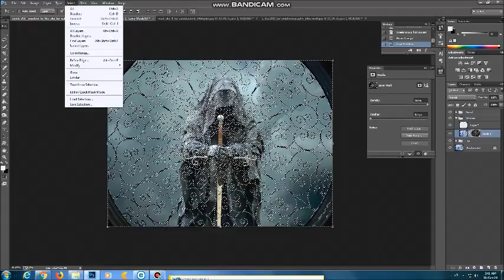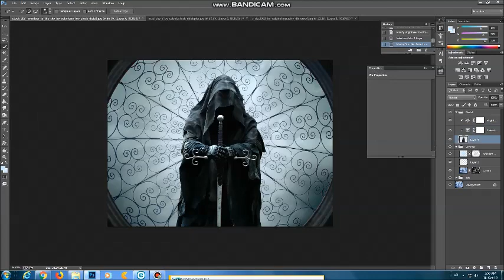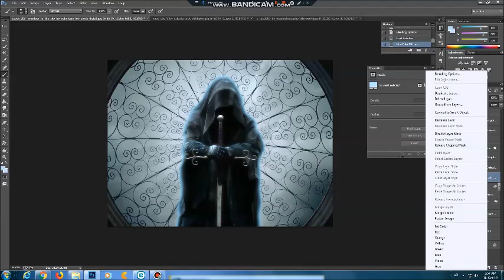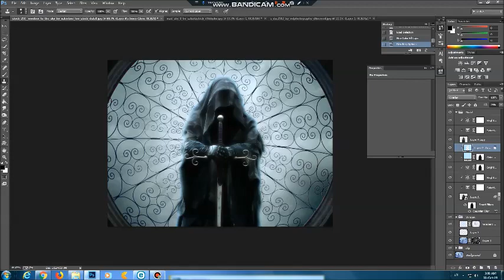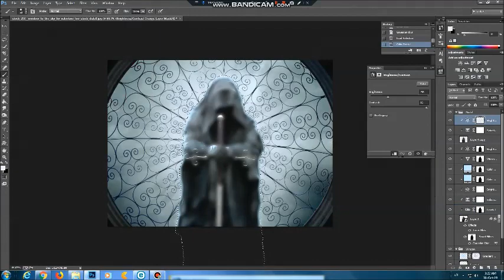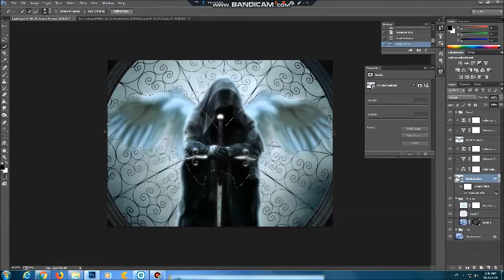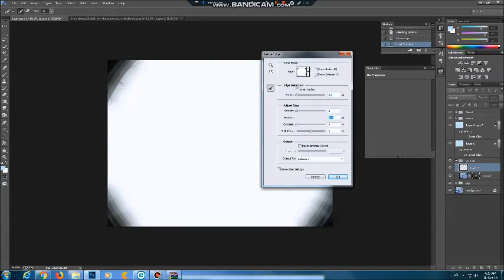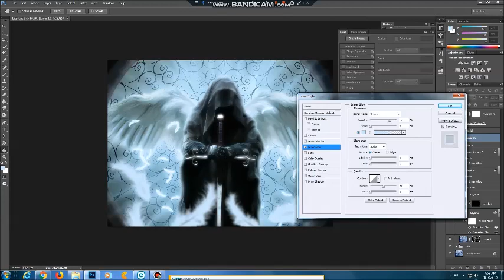"Light Guardian" Time lapse(Thank you for 500 subs)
I'm so happy with how it turned out😻and thank you so much guys for 500 subs😇appreciate your awesome support and love, you guys are wonderful, love you.😘😺💜💙💜💙